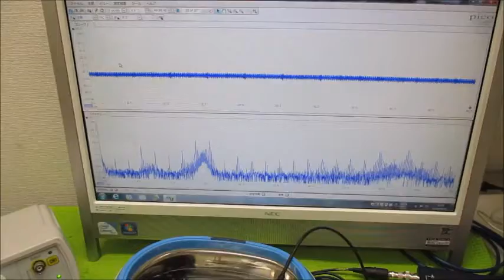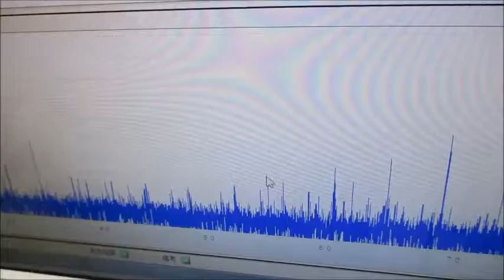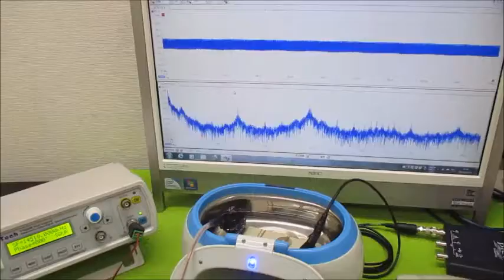メガヘルツの非線形振動現象をコントロールする超音波発振制御技術 ultrasonic-labo